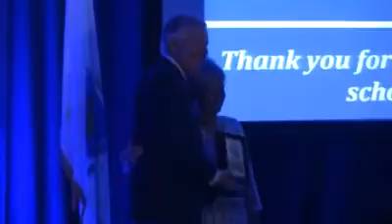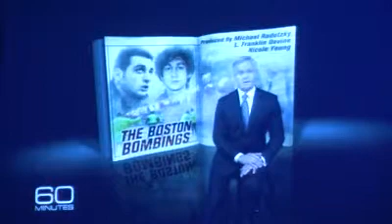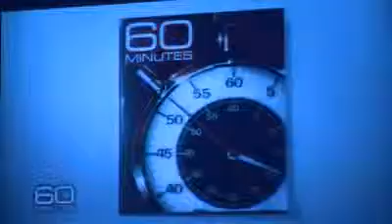Pre-Commencement Gala 2013 (1:15:28)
Pre-Commencement Gala 2013